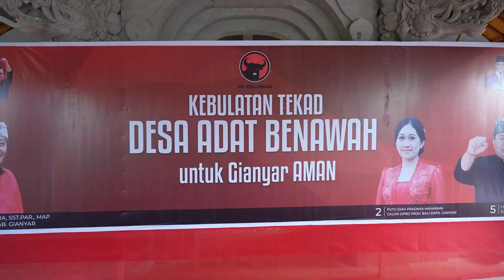Matur suksma Krama Desa Adat Benawah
Matur suksma Krama Desa Adat Benawah sambutan yang luar biasa
Astungkara kompak sampai Februari 2024